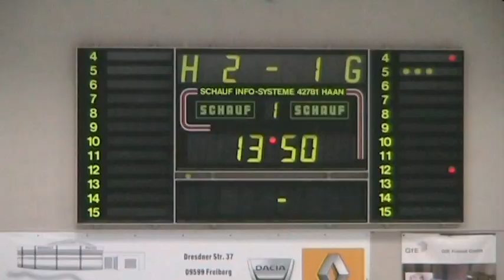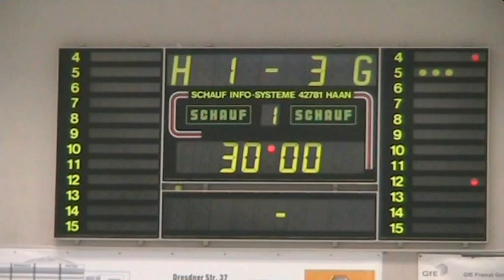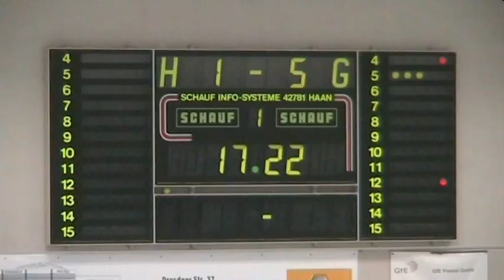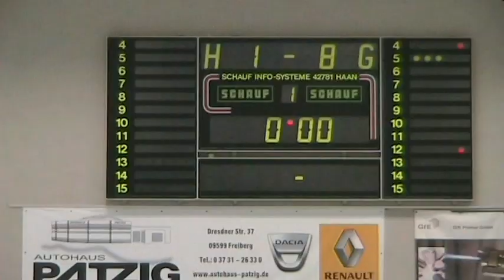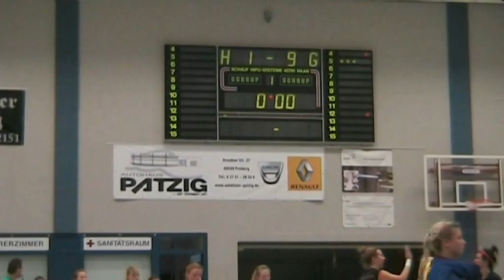Freiberg _Hockey _FHTC - SG Rot. Prenz. Berg _Damen _06.12.2015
Die Freiberger Damen spielten eine ordentliche erste Halbzeit, lagen zwar mit 1 : 3 Toren zurück, brachen aber in der zweiten Hälfte völlig ein und verloren mit 1 : 9 gegen einen gewitzteren Gegner aus Berlin Prenzlau.